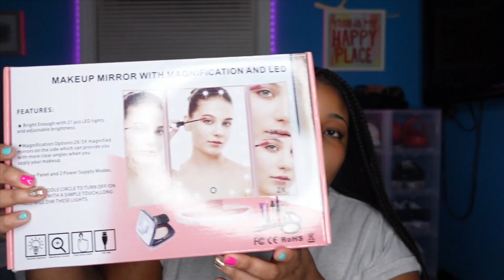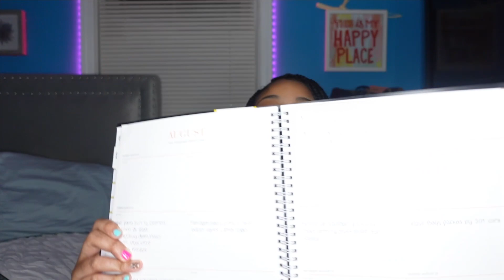COLLEGE DORM ROOM HAUL 2022 | Taylor Avè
Hi guys!! Thank you so much for sticking with me, and getting me to 400 subbies!!! I really missed this! I have so many ideas I want to bring onto my channel!

💞FAQs
Age? 18
Birthday? 6/13
Sub count: 400
Goal: 500